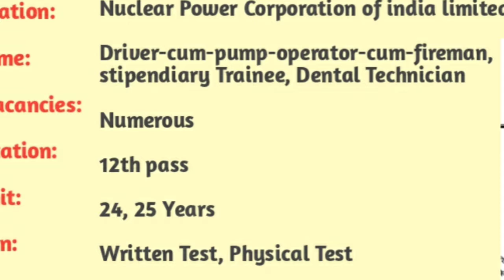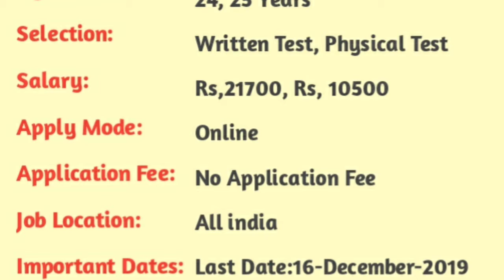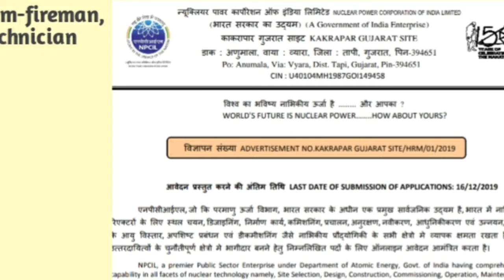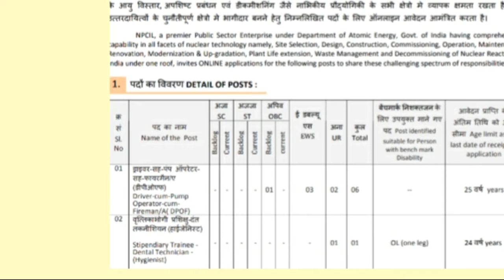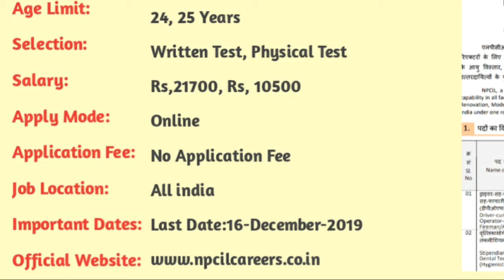NPCIL RECRUITMENT 2019, Nuclear Power Corporation of india Limited Recruitment 2019, 2020, foreman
NPCIL RECRUITMENT 2019, Nuclear Power Corporation of india Limited Recruitment 2019, 2020, foreman, driver, pump operator, stipendiary trainee, Dental Technician